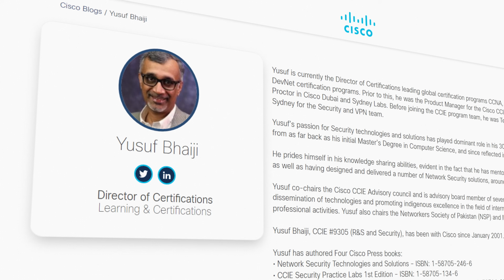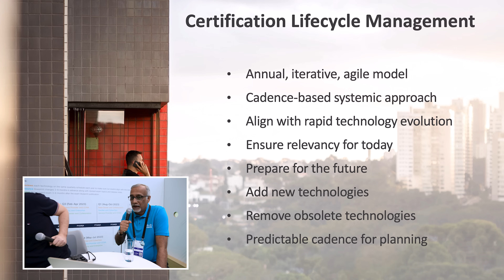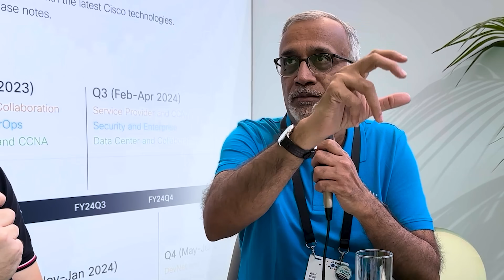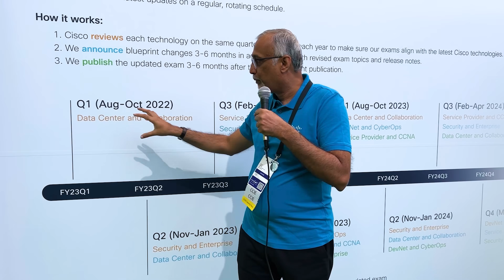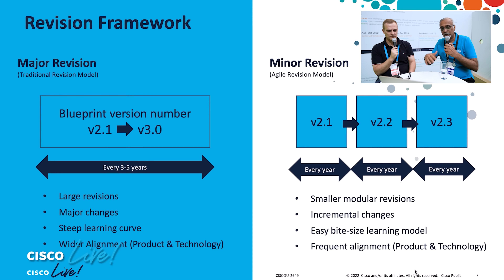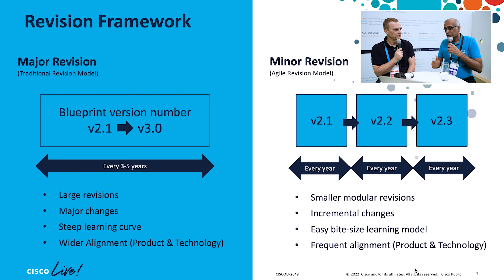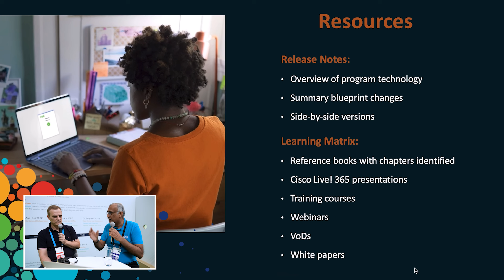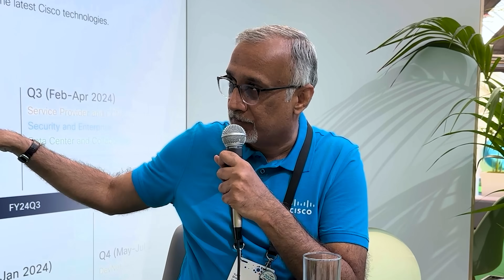What happened to Cisco certs?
Lots of changes to the Cisco certs.

Big Thank You to Cisco for sponsoring my trip to Amsterdam and this video!

// MENU //
00:00 - Coming  up
00:45 - Yusuf Bhaiji introduction
01:21 - Cisco exams are changing
02:27 - Keeping things relevant
03:46 - Minor changes are coming // Cisco exams
06:00 - Certification roadmap and calendar explained
09:08 - Major and Minor revision comparisons
12:17 - What is changing and what is not changing
13:13 - Release notes explained
14:05 - The Learning Matrix explained
14:42 - Listening to the community // Keeping things relevant
15:22 - Be aware of the dates // The Certification Roadmap website
16:41 - Conclusion

// MY STUFF //